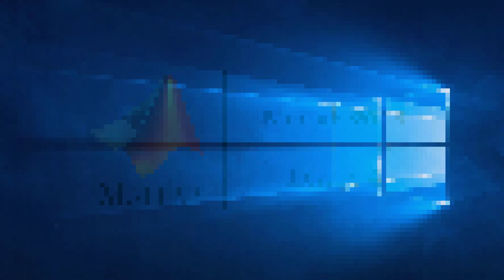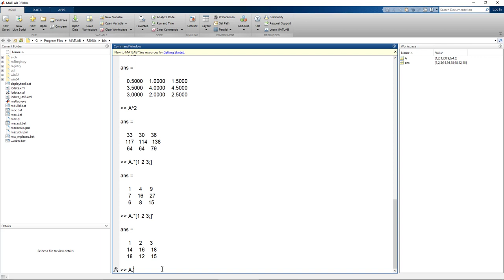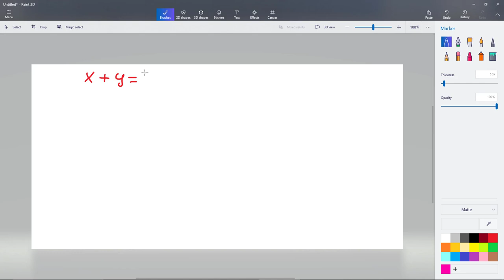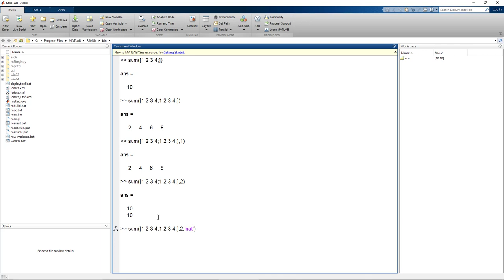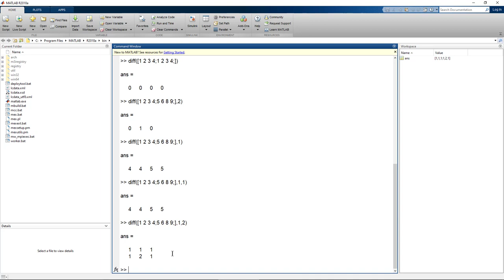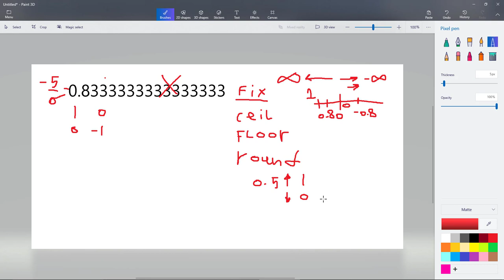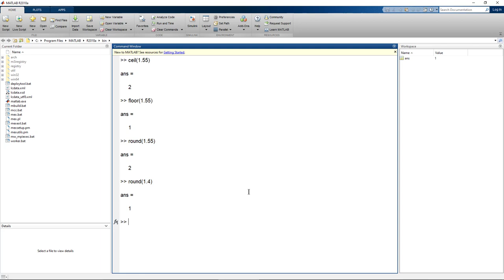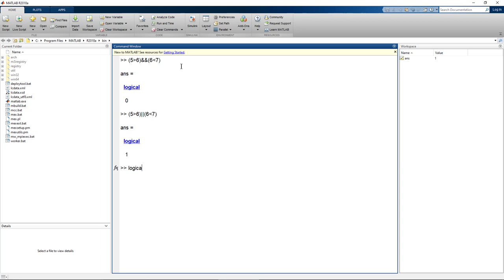Matlab 2018 || Lesson 4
---بدايتك فى عالم الماتلاب---
*العمليات الحسابية على المتغيرات.
*العمليات الحسابية على المصفوفات و المتجهات.
*التفرقة بين المصفوفة و المحددة فى العمليات الحسابية.